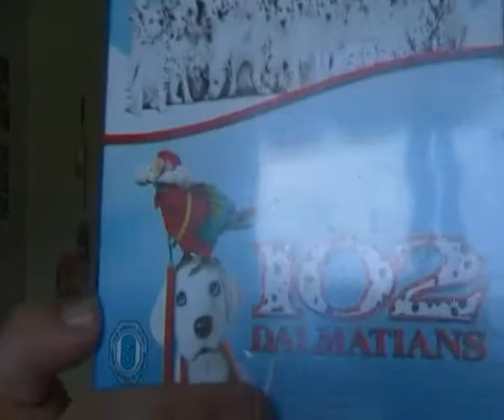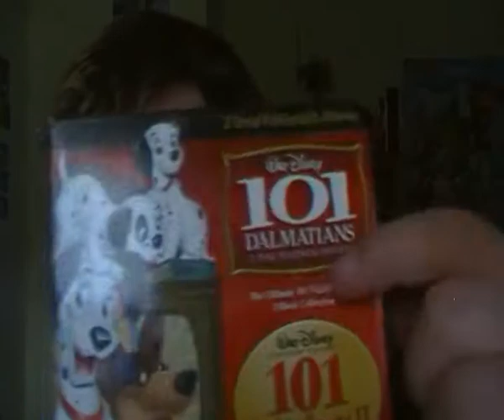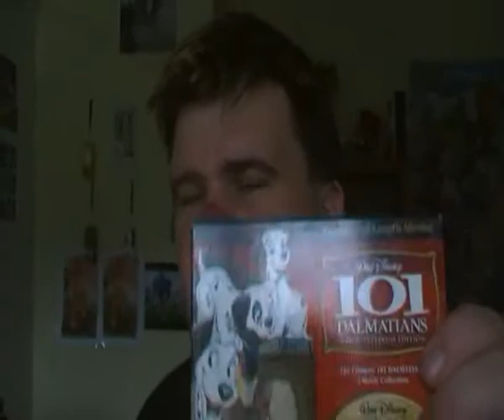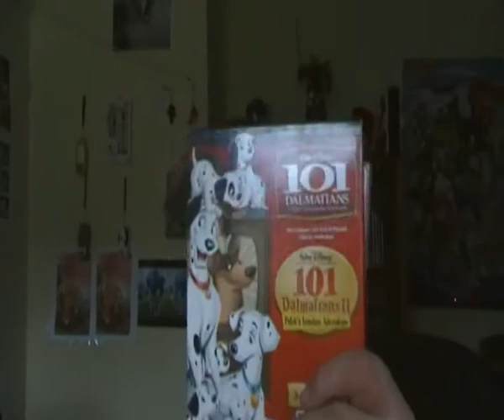101 dalmations cartoon and live action movies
sorry for shaking when did this video i had a bad day